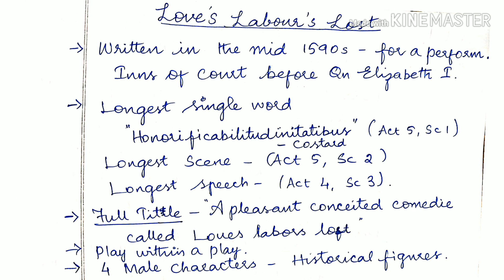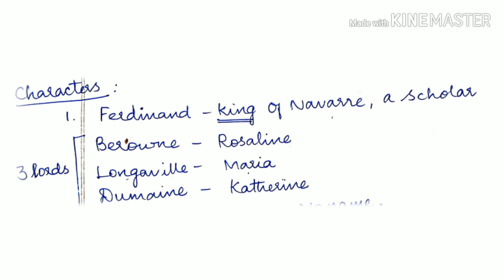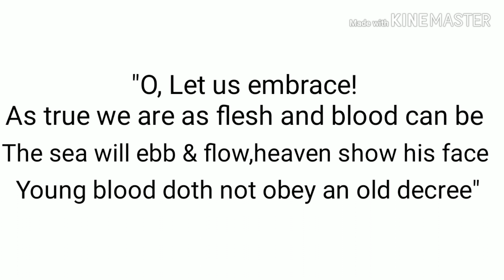TRB POLYTECH-2020-LOVE'S LABOUR'S LOST by Shakespeare-10 Mins Summary in Tamil - Important QUOTES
''LOVE'S LABOUR'S LOST'' was written by William Shakespeare in the year 1595-96.
-A play within a play - ''9 Worthies''

"Honorificabilitudinitatibus" originated from a  Latin word honōrificābilitūdinitās, which can be translated as "the state of being able to achieve honours". It is mentioned by the character Costard in Act V, Scene I of William Shakespeare's Love's Labour's Lost.

Characters.
 King ❤ Princess of France
 Birowne ❤ Rosaline
 Longaville ❤ Maria
Dumaine ❤ Katherine
Sir Boyet - One of the lords attending the Princess
Don Armado - Jaquenetta( a young girl)
Moth- Don Armado's page

Costard - a fool
Sir Nathaniel- a curate
Holofernes- a school master
Mercedes- conveys her father's death news to the Princess